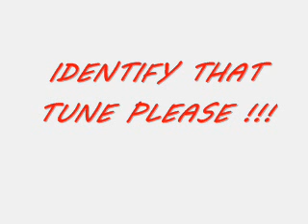Identify that tune / Name that track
identify that tune !
and give some similiar tracks titles to download ! :)
thanx